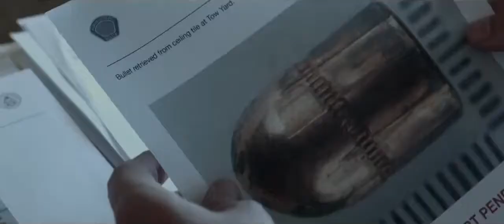After the Fall Official Trailer (2014) - Wes Bentley, Vinessa Shaw HD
When everyday family man Bill loses his job, his peaceful life quickly spirals out of control. Terrified that he will lose everything he has achieved, he turns to a life of crime, descending into drastic and dangerous measures to stay ahead of the law. As he fights to provide for his family, Bill discovers that the only thing worse than getting caught is getting away with it.